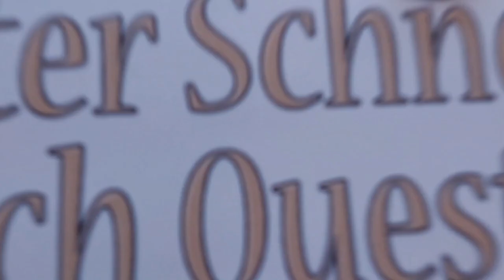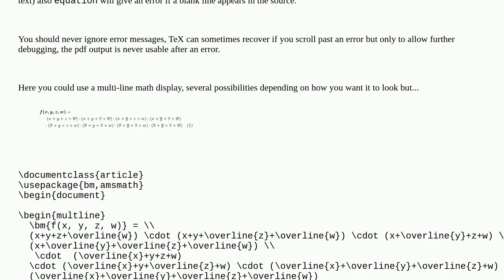Tex: Long equation doesn't go to a new line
Long equation doesn't go to a new line

A special thanks goes out to the community

  equations math-mode spacing